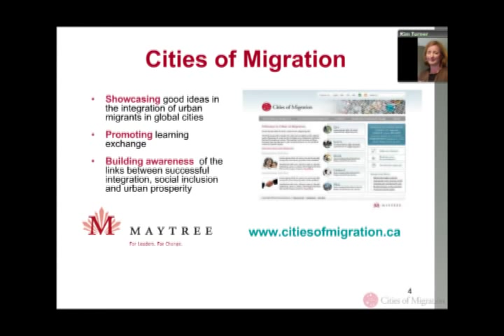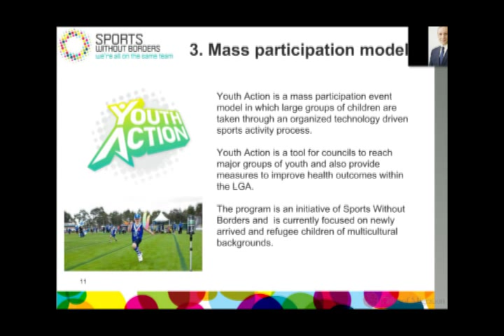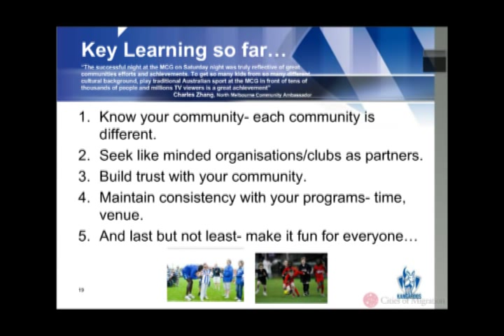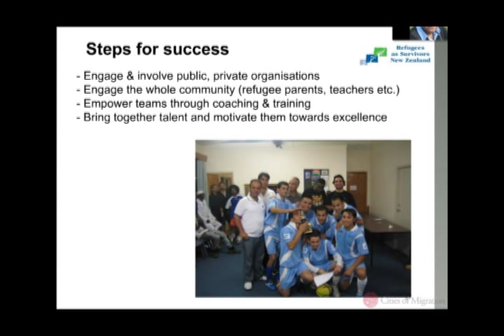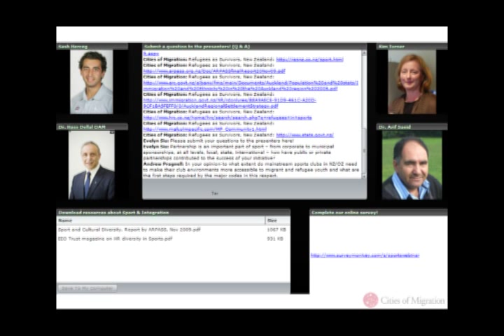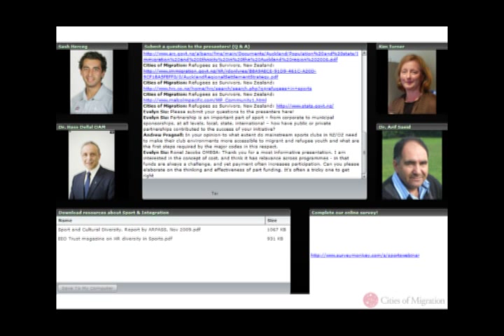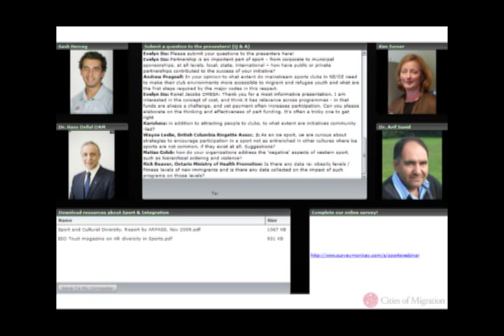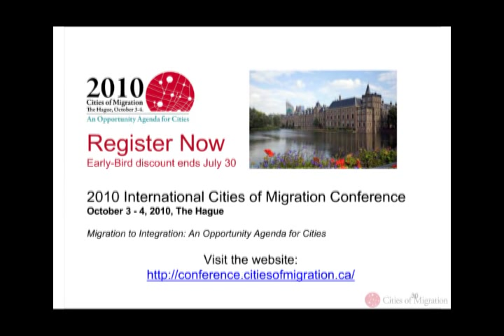Webinar: All Eyes on the Ball: The Role of Sport in Integration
Whether on the field, in play or as enthusiastic supporters, team sports have a unique ability to rally the whole community behind local champions and celebrate the hero amongst us. Learn how sports participation inspires confidence and a sense of belonging in the individual team player, builds bridges across cultural differences, and contributes to community cohesion long after the winning goal has been scored.